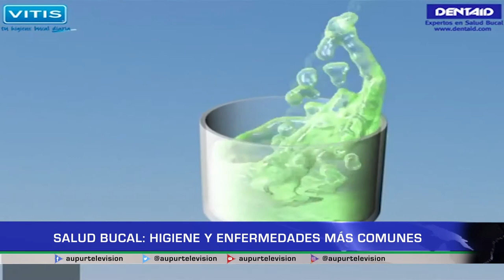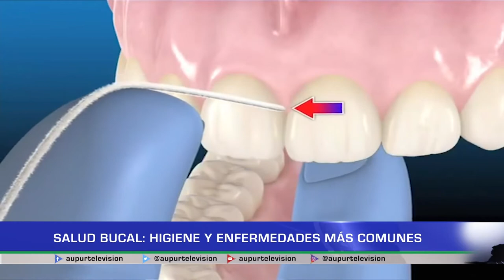Salud bucal: higiene y enfermedades más comunes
La gingivitis y la caries son algunas de las enfermedades bucales más comunes y, aunque muchos factores pueden influir, principalmente podrían prevenirse con una adecuada higiene bucal. La odontóloga Madalith Avendaño nos hablará al respecto en nuestro espacio de salud.